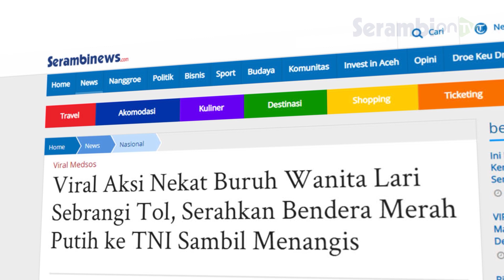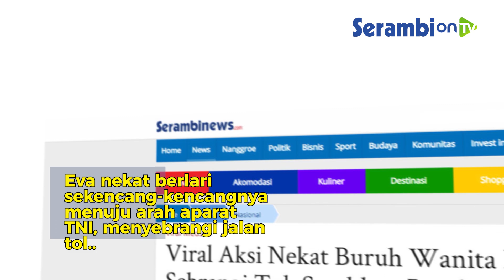Viral Aksi Nekat Buruh Wanita Lari Sebrangi Tol, Serahkan Bendera Merah Putih ke TNI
SERAMBINEWS.COM - Seorang wanita yang diketahui berprofesi sebagai buruh menjadi sorotan publik di tengah aksi unjuk rasa yang kini tengah semarak terjadi di berbagai daerah.

Wanita tersebut nekat berlari menyebrangi jalan tol demi untuk menyerahkan bendera merah putih pada TNI.

Mengharukan lagi, bendera tersebut diserahkan pada anggota TNI sambil menangis menceritakan kondisi keluarganya yang juga berprofesi sebagai buruh.

Diketahui, sosok wanita berambut panjang dan mengenakan kaos hitam serta celana pendek tersebut bernama Eva.

Sementara itu, dikutip dari Tribun Jakarta, peristiwa tersbeut terjadi pada Kamis (8/10/2020) sore, pukul 17.10 WIB, tepatnya di Jalan Gatot Subroto, Jakarta Pusat.

Eva nekat berlari sekencang-kencangnya menuju arah aparat TNI, menyebrangi jalan tol tanpa memikirkan keselamatan dirinya.

Usai menyerahkan bendera merah putih pada TNI, Eva terlihat masih menangis dan berusaha mengelap air matanya.

Namun tak lama setelah itu, ia terlihat berlari ke arah aparat kepolisian.

Eva terlihat melontarkan kalimat kekecewaannya pada polisi tersebut.

Kendati demikian, polisi tidak terpancing dan tetap diam.(Serambinews/Yeni Hardika)